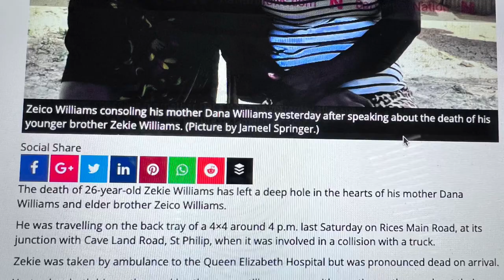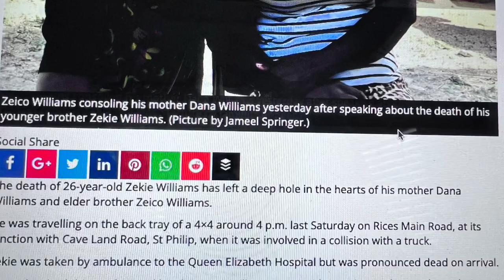Dana Williams emotional about death of son Zekie Williams, 26.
Seen here with son Zeico (I may have used the wrong name in recording, excuse me please), as they are interviewed by local media.